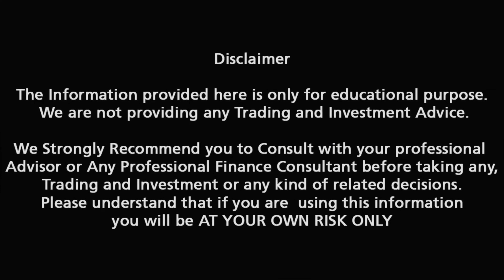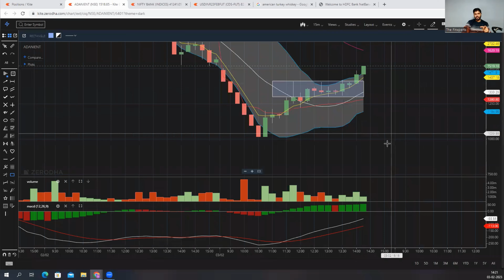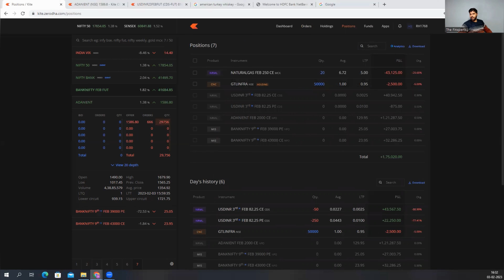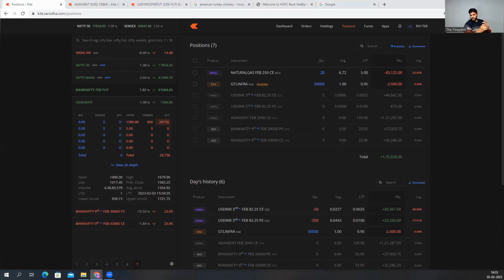|| LIVE TRADING || ADANI REVERSAL TRADE || HIMANSHU GURHA || WATCH FULL VIDEO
Himanshu Gurha

Brief:-
In this video, I have shown you how you can make money in Intraday Trading using Technical Analysis.

In previous Video you will find the Content Related to the Support & Resistance:-
 You can watch Support & Resistance video through the above mentioned Link.